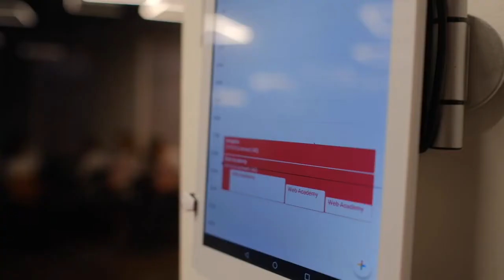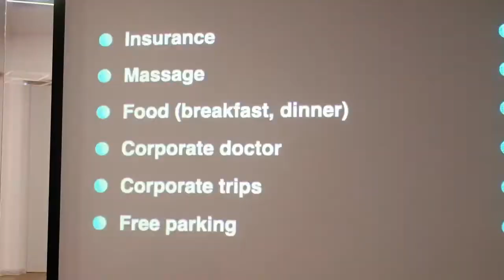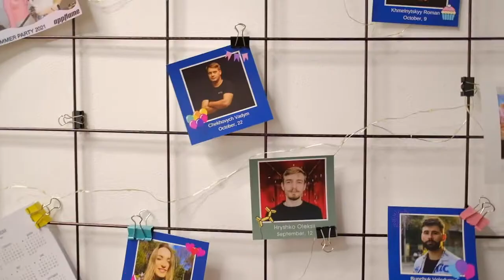Web Academy в гостях у appflame